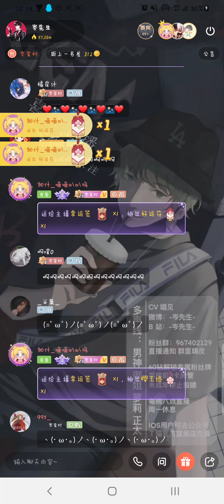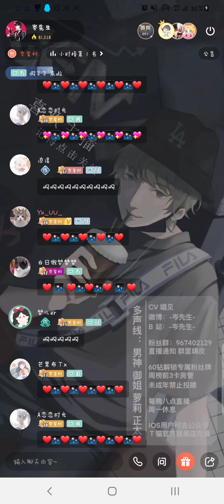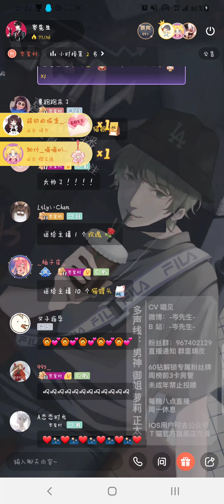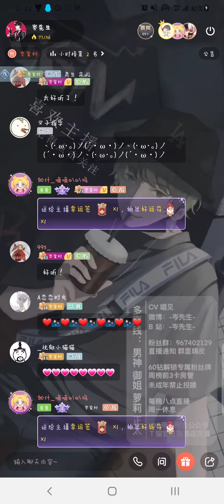岑先生－天策槍魂（古風系列 / 2021－0718）